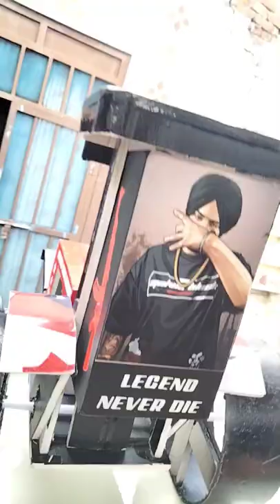21 June 2022